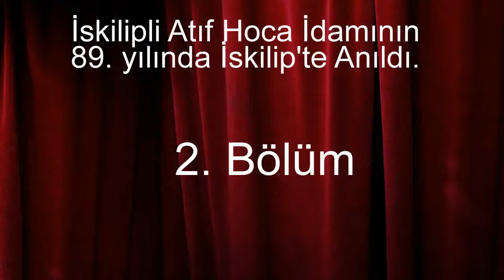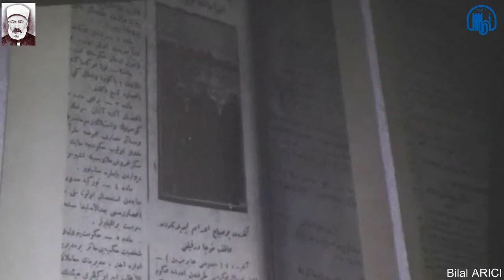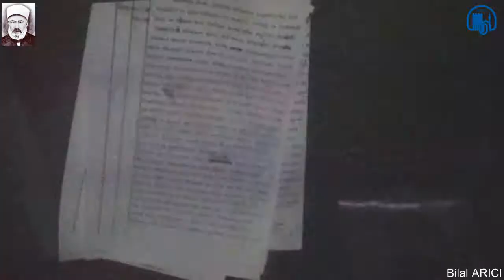İskilipli atıf hoca idamının 89 zuncu yılında iskilipte anıldı 2